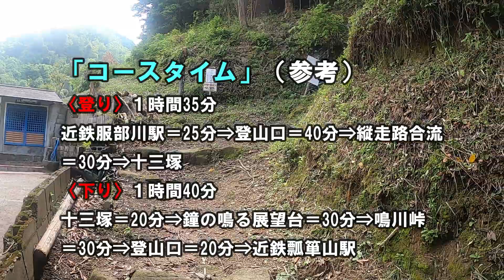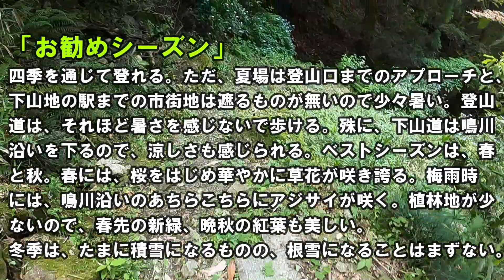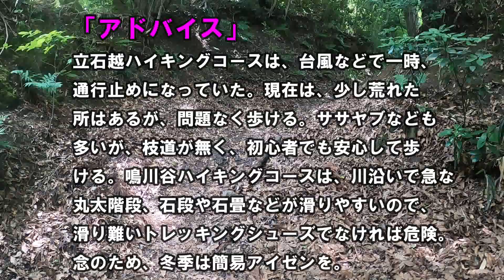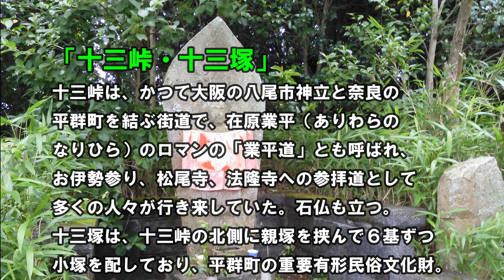十三峠・十三塚（生駒縦走路）あれこれ情報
生駒縦走路にあって「鐘の鳴る展望台」が、カップルの聖地になっており、３６０度の大展望がほしいままにできる。近鉄服部川駅から立石越ハイキングコース、縦走路、十三峠・十三塚、鐘の鳴る展望台、鳴川峠を経て、近鉄瓢箪山に下る変化に富んだコース。この山に登る便利な「あれこれ情報」を掲載。参考コースタイム、お勧めシーズンなどなど。